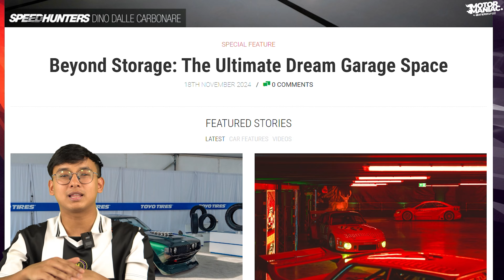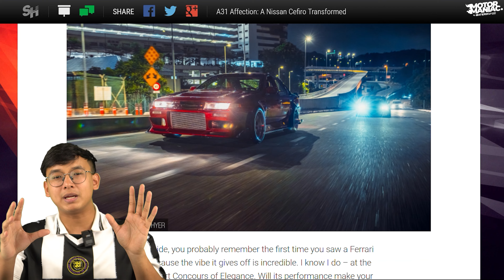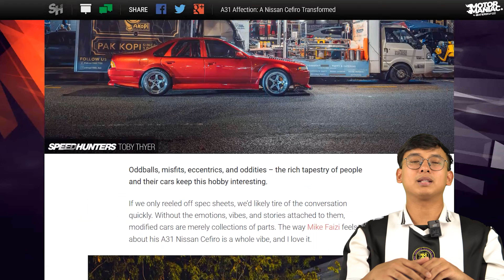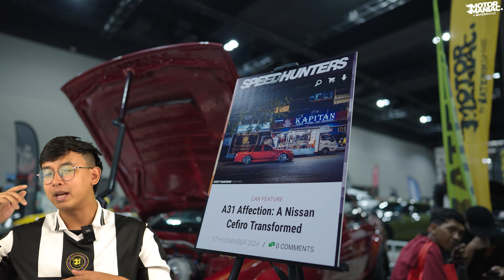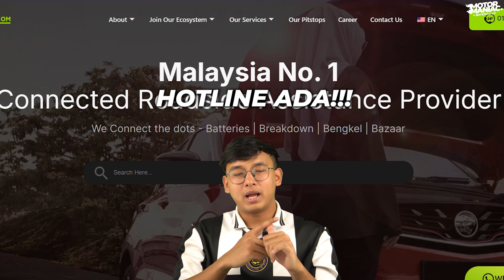SPEEDHUNTERS cari CEFIRO AKU?!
Jujur cakap, kitorang sangat sangat terkejut. Dan bersyukur. Thank you Speedhunters and thank you Abang Alie!

🔎 Subtitles can be TURNED ON by clicking the Closed Captions button in the video

Kalau tak puas hati tengok video kereta ni, cuba tengok video kereta kami yang lain